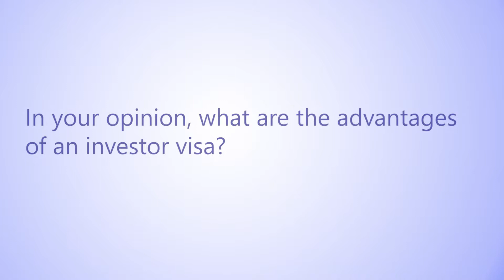Why choose LCR for your EB-5 investment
Meet Érika Stupiello and see why she and her husband Jaime opted to invest with LCR for their EB-5 Investor Visa.